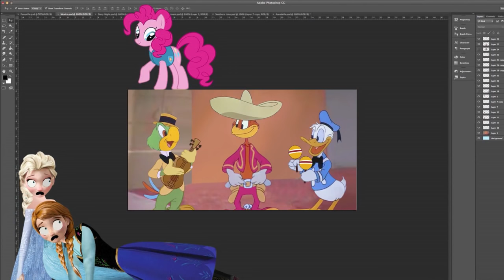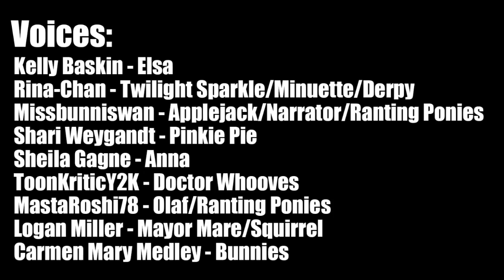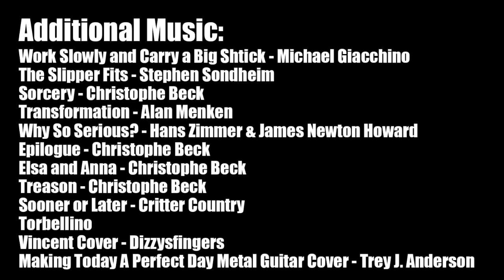Elsa meets My Little Pony